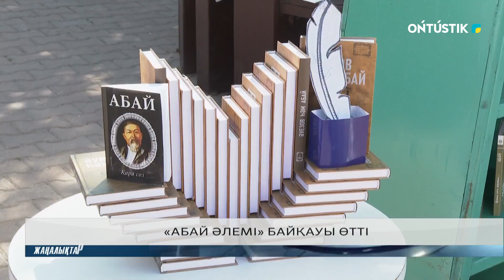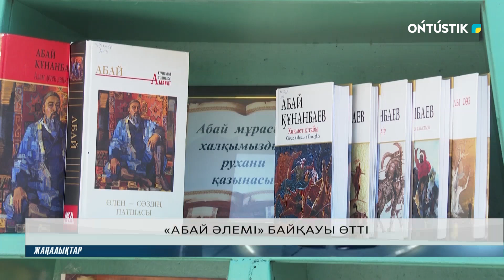«АБАЙ ӘЛЕМІ» БАЙҚАУЫ ӨТТІ